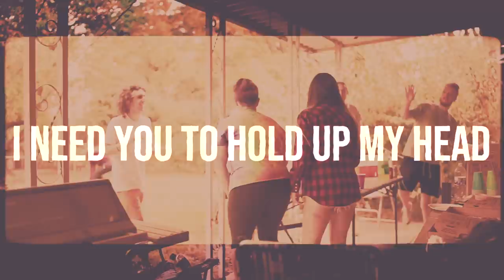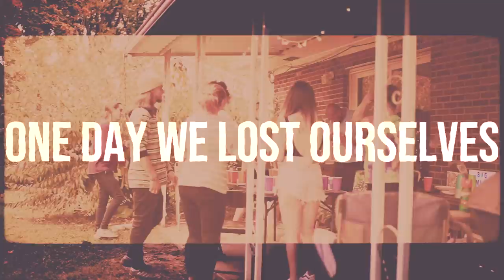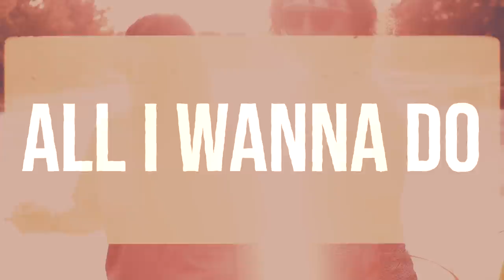Big Smile Pop Song About Drama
FALL TOUR DATES 2021
10/15 - Downers Gove, IL @ Evolution Music
10/16 - Cheviot, OH @ Legends Bar & Grill
10/17 - Columbus, OH @ Skully's
10/19 - Rockester, NY @ Photo City Music Hall
10/20 - West Haven, CT @ Crunch House
10/21 - Manchester, NH @ Jewel
10/22 - New Brunswick, NJ @ Zookini Pizza
10/23 - Oneonta, NY @ Black Oak Tavern
10/29 - Gainseville, FL @ FEST
11/ 17 - La Crosse, WI @ The Warehouse
11/18 - Milwaukee, WI @ X-Ray Arcade
11/19 - Downers Grove, IL @ Evolution Music
11/20 - Louisville, KY @ Mag Bar
11/21 - Indianapolis, IN @ Hoosier Dome

- LYRICS -
All I wanna do
Is sit on your roof,
Care too much
Get too drunk...

I need a much better mindset,
a much better mindset.
I need you to hold up my head.
I need you to teach me that some things mean nothing

Care too much
Get too drunk
Throw up all my food.
But all the stations got locked on a pop song about drama
And I miss you so much.

One day we did our favorite thing for the last time.
One day we lost ourselves and don't even know why.
Cause I keep falling for literally every person,
For so many different reasons.
I can't count them.

Care too much,
Get too drunk
But all the stations got locked on
a pop song about drama.

These days I think too much with friends too few.
Think too much, friends: too few

Care too much
Get too drunk,
But all the stations got locked on a
Pop song about drama
My heart breaks